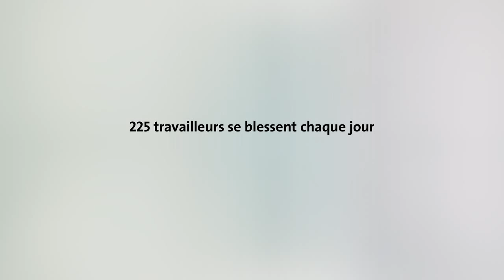Accidents de travail: Publicité 60 secondes CSST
Nouvelle publicité 60 secondes de la SAAQ